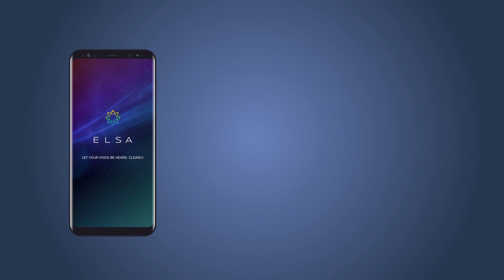ELSA Homophones - BIRTH & BERTH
Have you come across words that have the same or different spellings & sound alike, but have different meanings? Don't let them confuse you, follow the homophone series.